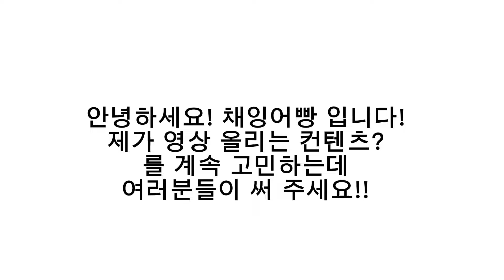2022년 9월 11일